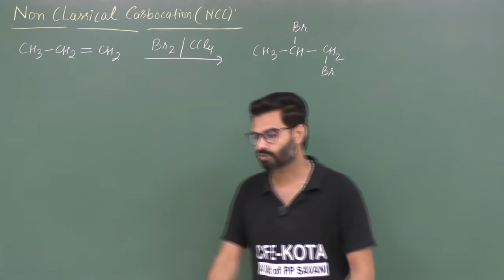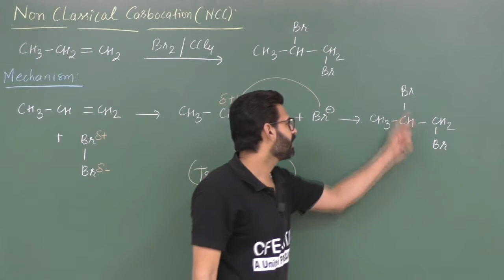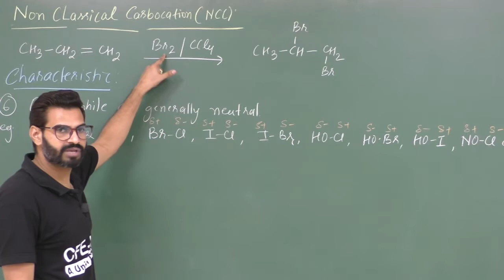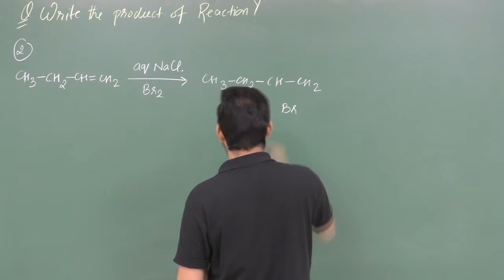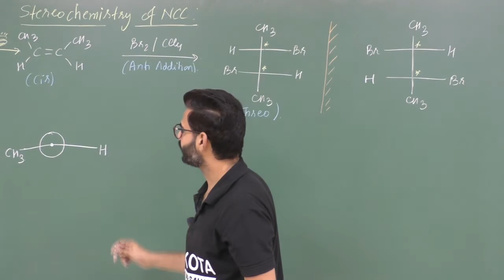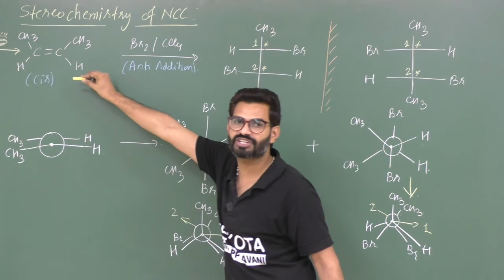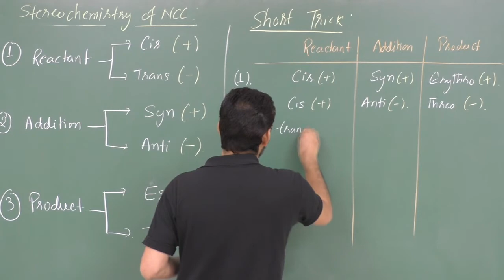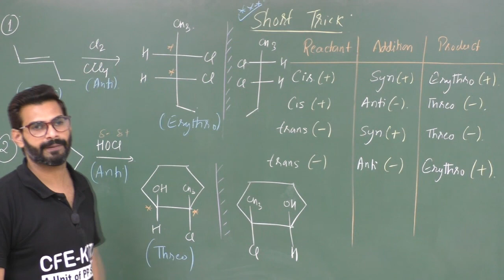EAR L-3 | Non classical carbocation(NCC) | Mechanism | Characteristics | Stereochemistry | Examples